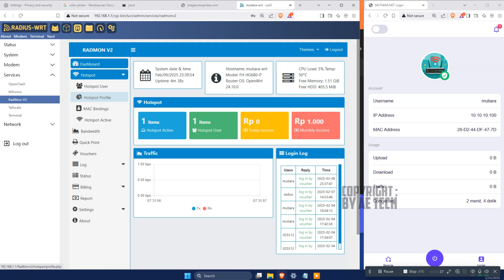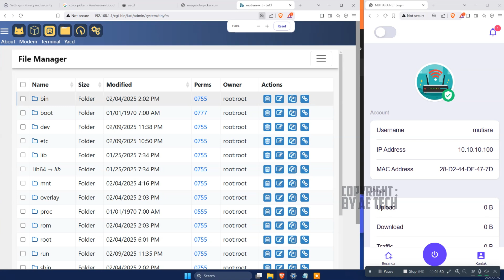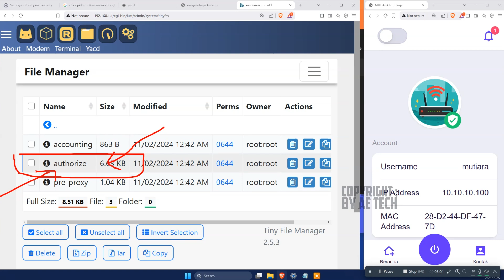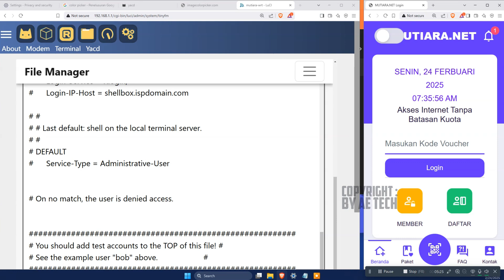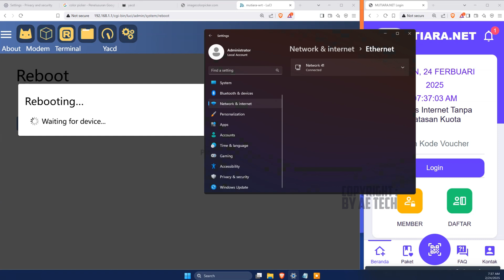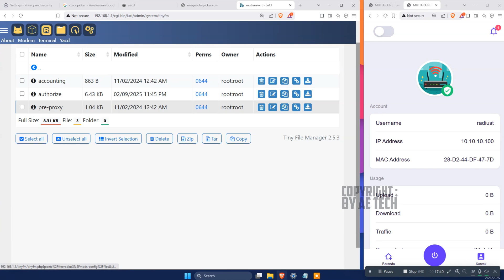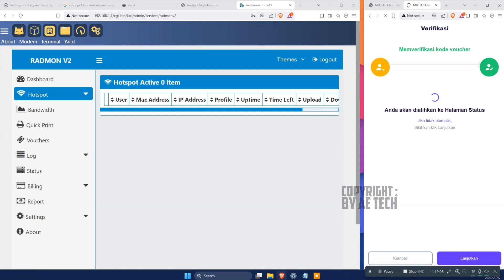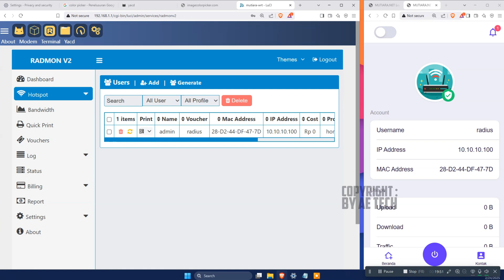Cara Menghapus / Merubah Kode Voucher Admin Mutiara Wrt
Video Ini Hanya Edukasi Cara Merubah Kode Voucher Admin Yg ada di firmware Mutiara Wrt, kalian bisa rubah kode voucher itu seperti di video. Semoga videonya Membantu.

fw Openwrt : MutiaraWrt
Stb : Hg680p v1 ( Ram 1gb )

semoga bermanfaat